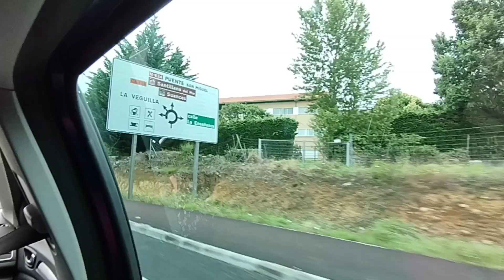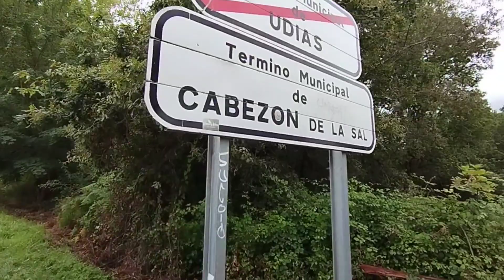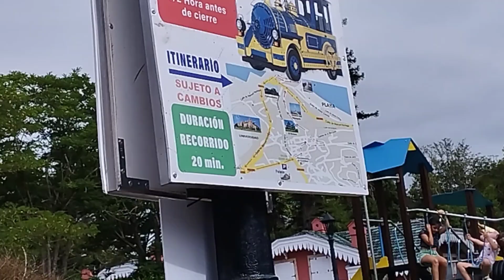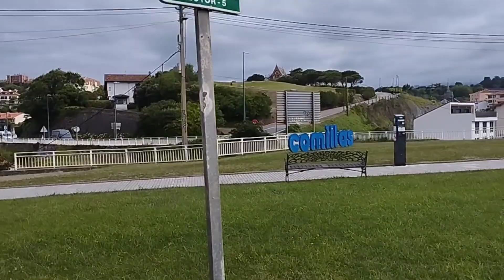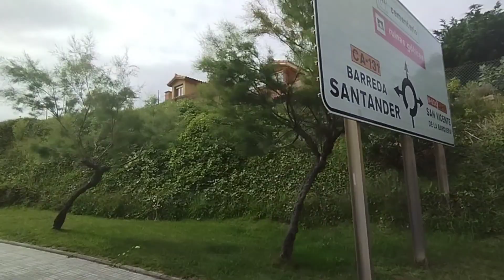Visitando Santillana Del Mar Y Comillas!